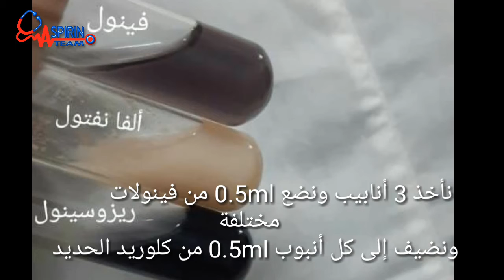كيمياء الصيدلة1 الجلسة العملية السادسة تحديد بعض الزمر الوظيفية الموجودة في المركبات الدوائية(2)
كيمياء الصيدلة1
الجلسة العملية السادسة
تحديد بعض الزمر الوظيفية الموجودة في المركبات الدوائية(2)
_رابط صفحة الفريق على الفيسبوك: